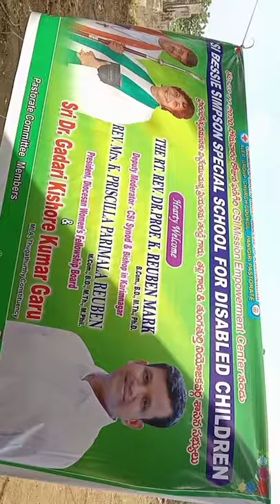CSI,Mission Hospital Compound- Phanigiri-గొప్ప తనమును గురించి వివరించిన శ్రీ. మక్క ఇమ్మానుయేలు గారు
మెథడిస్ట్ మిషనరీల చేత గత 100 సంవత్సరాల క్రితం ఫణిగిరి గ్రామంలో ఏర్పాటు చేయబడిన CSI MISSION COMPOUND  ప్రాంగణంలో తేది:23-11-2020 సోమ వారం రోజున గౌరవనీయులు  The Rt.Rev. Dr.Prof.K.Reuben Mark, Deputy Moderator-CSI & Bishop in Karimnager గారి నాయకత్వములో CSI SYNOD SEVA DEPARTMENT ద్వారా " CSI BESSIE SIMSON SPECIAL SCHOOL FOR DESABILITY CHILDREN" Inauguration Program సందర్భంగా
శ్రీ. మక్క ఇమ్మానుయేలు ( కీ. శే.Rev. మక్క దేవ చిత్తం అయ్యగారి కుమారుడు) CSI Church  Rahmath Nagar, Hyderabad గారు CSI Mission Hospital, Phanigiri ద్వారా గత కాలములో అందించ బడిన వైద్య సేవల విశిష్టతను గురించి వివరించడం జరిగింది.